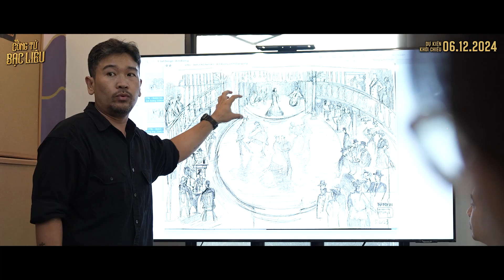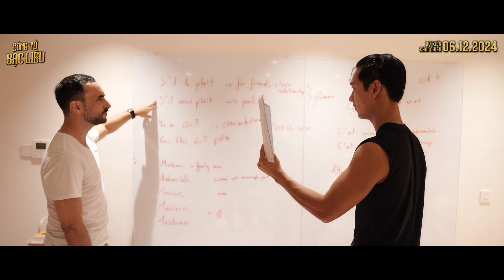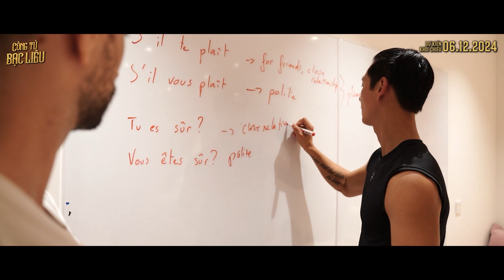CÔNG TỬ BẠC LIÊU - SONG LUÂN VÀ HÀNH TRÌNH HOÁ THÂN CẬU BA - BTS TẬP 4 DKKC: 06.12.2024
"CÓ NHIỀU ĐIỀU RẤT ĐẸP VỀ CÔNG TỬ BẠC LIÊU"
Để có thể hoá thân trọn vẹn vào một nhân vật gắn liền với ký ức lẫn văn hoá - lịch sử xứ cơ cầu, Song Luân cùng đội ngũ sáng tạo đã dành rất nhiều thời gian nghiên cứu tư liệu sách vở, cũng như tìm về vùng đất Bạc Liêu.
Từng bước đến thật gần với Công Tử Bạc Liêu thông qua quê hương, không gian sống và đặc biệt là những câu chuyện, tâm tư tình cảm mà người dân Bạc Liêu dành cho ông.
"Khi đã đào sâu vào tâm lý của Công Tử Bạc Liêu, kết hợp với kịch bản, Luân nhận ra được rằng: Ở một mặt khác, vẫn có rất nhiều điều tốt đẹp từ Công tử Bạc Liêu mà đến bây giờ, người dân nơi đây vẫn còn truyền lại".
Còn đầu đuôi thế nào, cớ sự ra sao, ngày 6/12 kể hết mấy toa nghe cho sướng nghen!!
Phim điện ảnh Công Tử Bạc Liêu lấy cảm hứng từ những giai thoại của Công Tử Bạc Liêu - chính thức khởi chiếu ngày 6/12/2024.
Đạo diễn: Lý Minh Thắng.
Đơn vị sản xuất: Xưởng Phim Màu Hồng
Đơn vị phát hành: CGV Cinemas Vietnam.